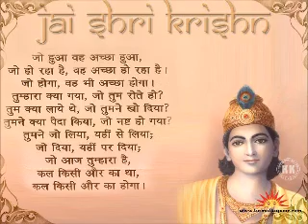Srimad Bhagavatam Canto 1 Chapter 1 Questions By The Sages